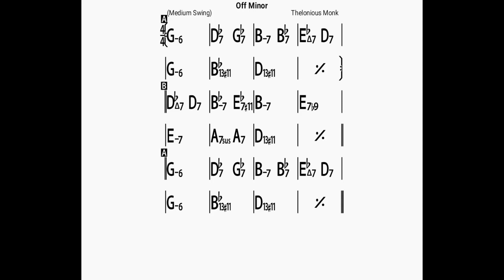Off Minor/backing track/bpm100